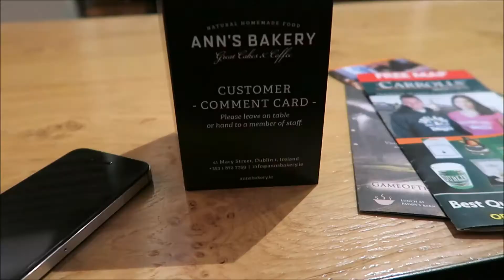Ireland || Exploring Dublin and heading to Belfast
Sam and I arrived in Dublin and explored the city for a day before heading to Belfast.